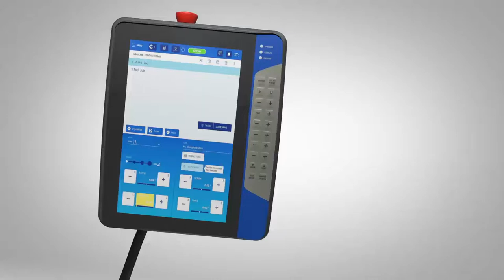Protect with Pendant Armor® by Roboworld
Pendant Armor® is the first MASS-PRODUCED shock absorbing, chemical resistant bumper designed to protect your industrial robot teach pendants. Manufactured from shock absorbing, chemical resistant, Santoprene™, Pendant Armor® guards the teach pendant from drops, spills, and extreme manufacturing conditions. Pendant Armor® protects the exposed components most often damaged when the pendant hits the ground and its perforated, open-backed design minimizes additional weight without sacrificing critical protection. Pendant Armor® is designed and engineered to allow for custom molding around each OEM’s unique pendant architecture, no matter the size or the shape.